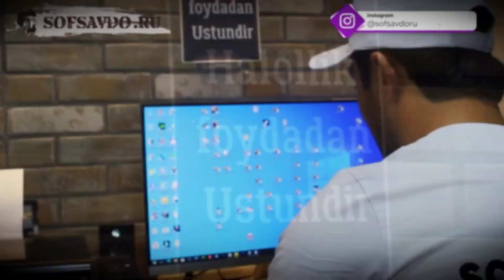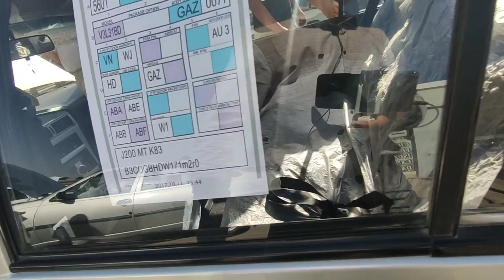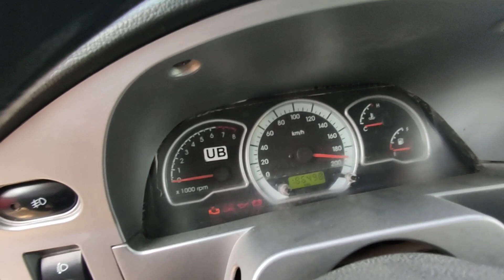21-sentabr, 2021 NEXIA 2 NARXLARI 2021 || Qarshi Moshina Bozori Narxlari 2021 😳 ..